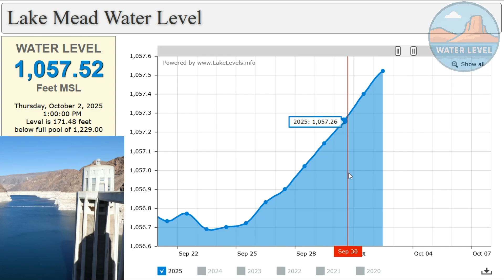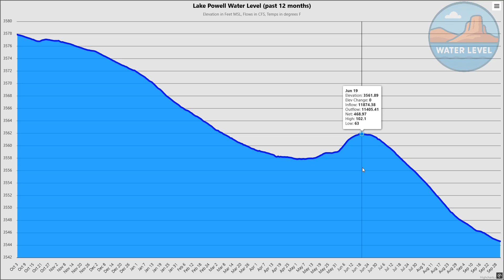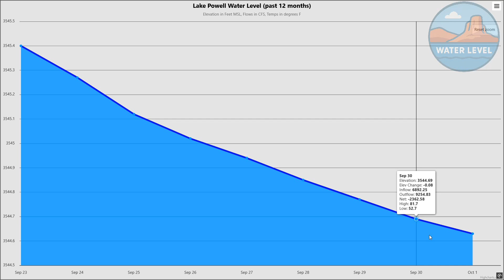Lake Mead Water Levels RISE Again! Lake Powell Release Boosts Lake Mead Levels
The latest reading shows lake mead at 1,057.52 feet above mean sea level, recorded on Thursday, October 2nd, 2025, at 1:00 PM. This marks a small but positive gain, with water levels rising 0.12 feet since yesterday. The Powell data shows its current level at 3,544.63 feet, which is down more than 30 feet compared to a year ago.